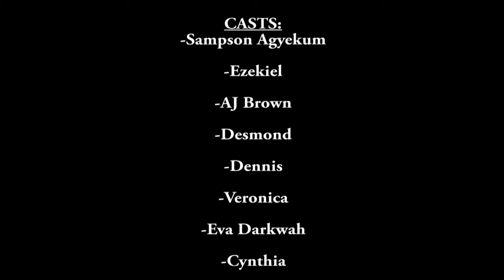INSPECTOR SKBEATZ (RESCUE MISSION) - FULL VIDEO (Short Film)|| Skbeatz Films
INSPECTOR SKBEATZ is a short film , A fuse of comedy and action you’d enjoy watching. Full of lessons as well to be vigilant and focused.

-Directed🎥/Edited/Scripted📄 by Sampson Agyekum

CASTS:
-Sampson
-AJ Brown
-Ezekiel
-Eva
-Dennis
-Desmond
-Veronica
-Cynthia

Production Crew:
-Skbeatz Records
-Samzfirth (Samuel Nimoh)
-Divine (D’Motion Studios)
-Steve (Kayel Photos)

Sound Mastered by Kbeatz Pianos @kbeatzpianostv

Police Costumes by MATRICIA CLOTHESLINE

Location: Affordable Houses